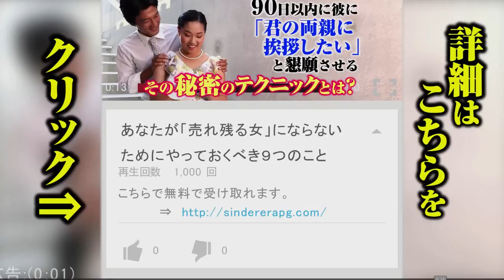①「この子、ちょっといいかも…」と男性の興味をひくFacebookプロフィール９パターン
Facebookで知り合う場合、相手との間に「接点」を見出せないと、なかなか興味を引かれないもの。プロフィール部分に、「きっかけ」となる情報を加えれば、縁のある人の目に留まるかもしれません。そこで今回は、10代から30代の独身男性190名に聞いたアンケートを参考に「『この子、ちょっといいかも…』と男性の興味をひくFacebookプロフィール」をご紹介します。